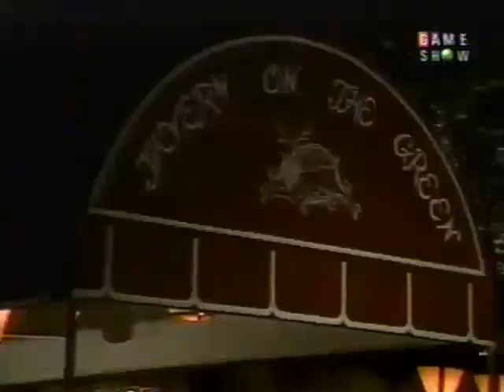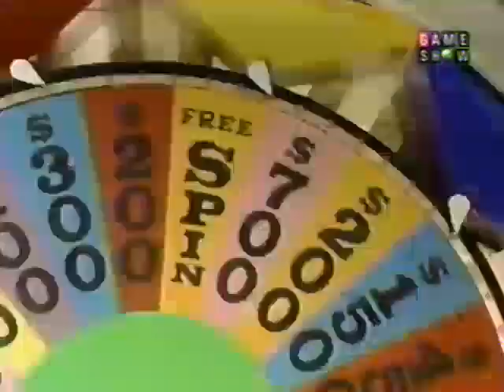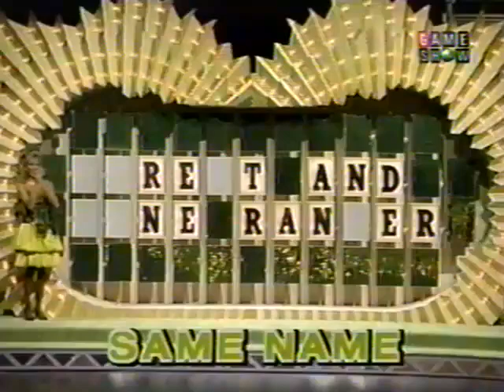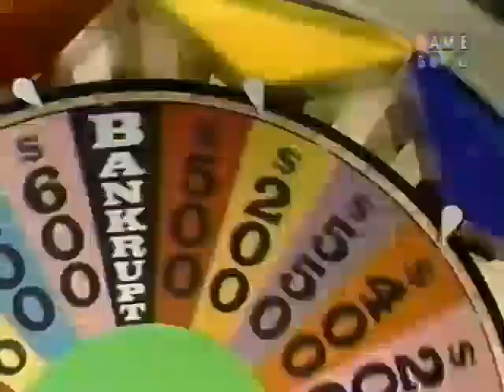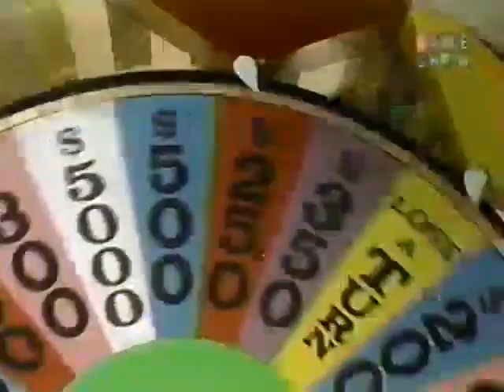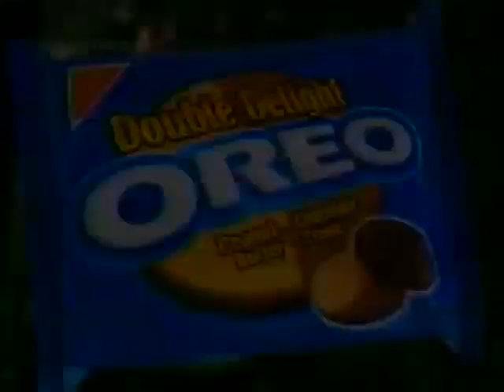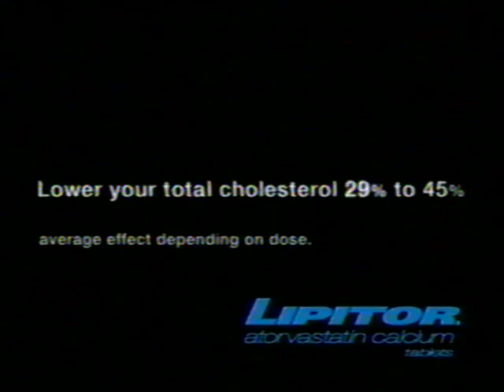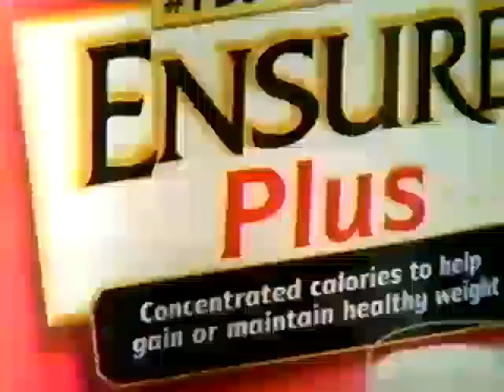(Nighttime Syndicated) - 6x56 (New York Week!) - November 21st, 1988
Here's Season 6 Episode 56 of the Nighttime Syndicated Wheel of Fortune with Pat Sajak & Vanna White from November 21st, 1988 (New York Week!)